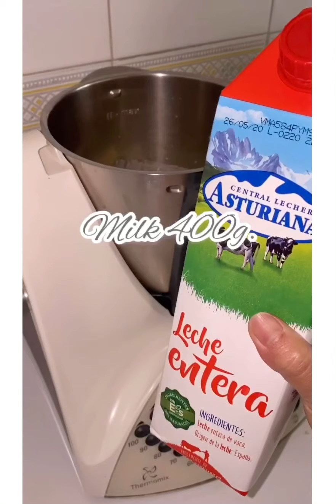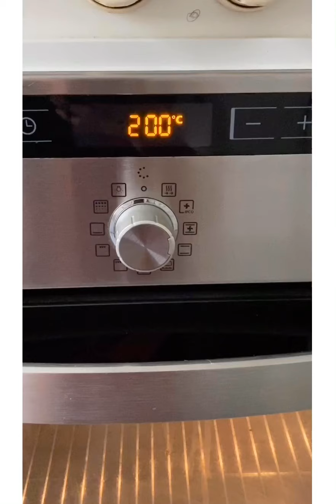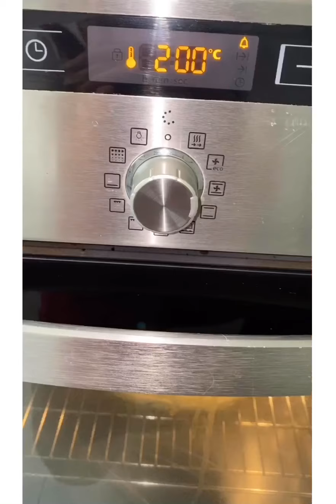Spinach with Bechamel/ from scratch.